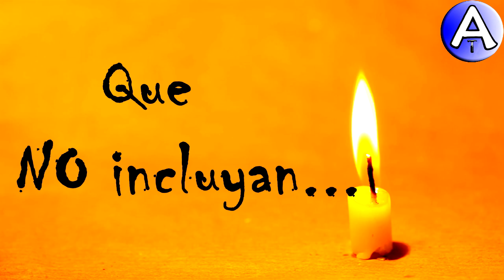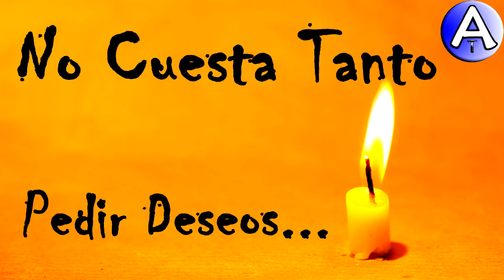Feliz Cumpleaños Ray / Piensa 3 Deseos / Video Postales ATLASNUBEAUTOGESTION